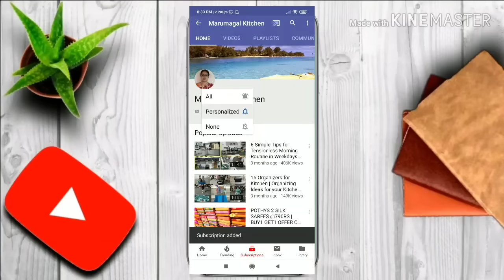25 பவுனுக்கு தங்க நகை வாங்கினோம் 4gm Necklace Designs|Daily Wear Bangles|GRT Jewelry Shopping Vlog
25 பவுனுக்கு தங்க நகை வாங்கினோம்|4gm Necklace Designs|Daily Wear Bangles|GRT Jewelry Shopping Vlog